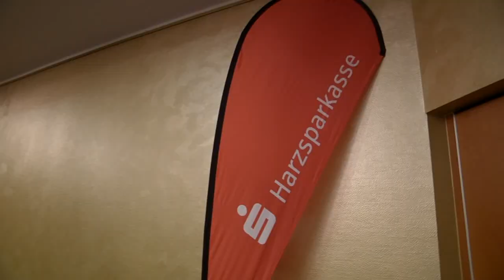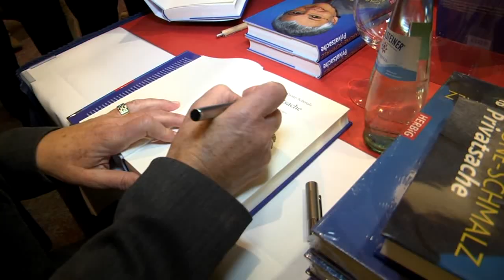Gabriele Krone Schmalz beim Kundenevent der Harzsparkasse in Wernigerode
Die bekannte Auslandskorrespondentin der ARD und Politikwissenschaftlerin referiert zum Thema: "Russland, Ukraine und der Westen".